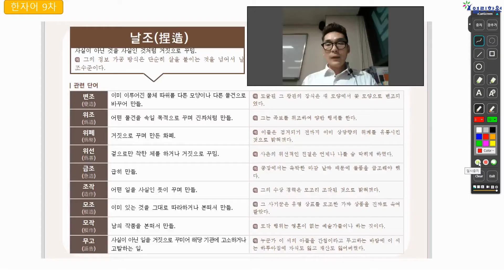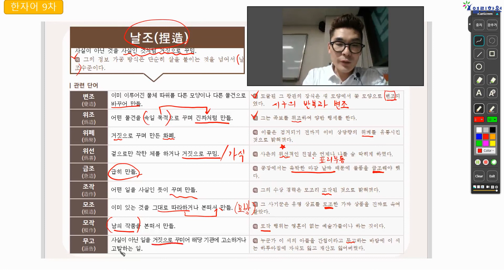[국어_어휘] 한자어_ 9차